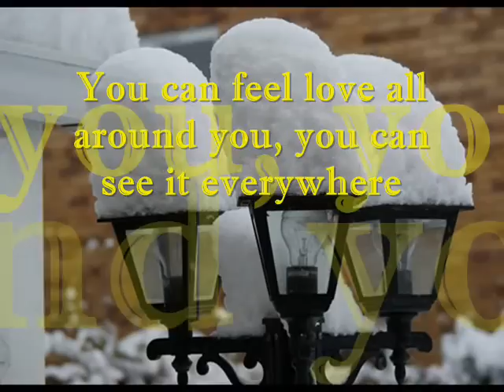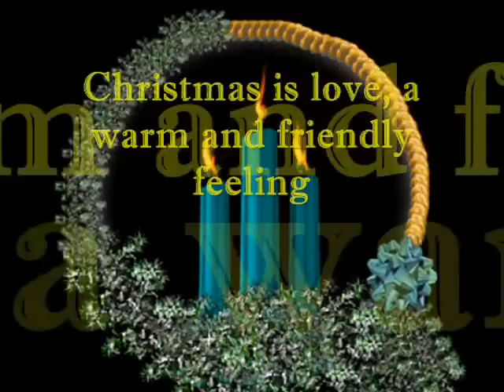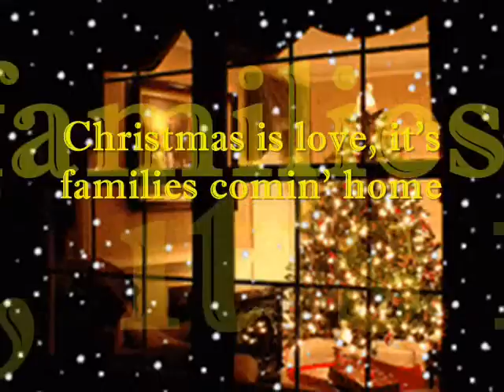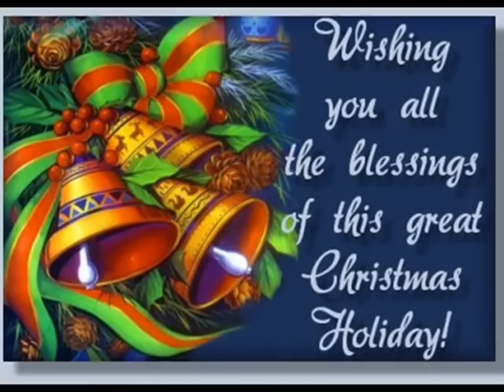Alabama Christmas Is Love With Lyrics By; Lyn Alejandrino Hopkins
Christmas Is Love With Lyrics:

It's that time of year when the whole world is heart to heart
 You can feel love all around you, you can see it everywhere

 Christmas is love, it's in the songs we're singing
 Christmas is love, it's families comin' home
 Christmas is love, it's on the children's faces
 Christmas is love

 Christmas is love, a warm and friendly feeling
 Chirstmas is love, hear the church bells ring
 Christmas is love, it's sharing in the giving
 Christmas is love

 We all gather 'round, watch the lights dancing on the tree
 The spirit of the season, you feel it in the air

 Christmas is love, just hear the church bells ring
 Christmas is love, Christmas is love, Christmas is love